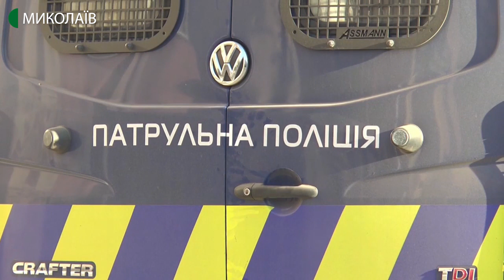16.01.2020. Новини. 19:00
Новини
Інформаційна картина дня (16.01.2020) поглядом кореспондентів телеканалу UA: Миколаїв (випуск новин — 19:00):
- Анонсована вчетверте розводка трьох миколаївських мостів відбулася. Із акваторії «Миколаївського суднобудівного заводу» вийшов середній десантний корабель «Юрій Олефіренко».
- Протягом поточного опалювального сезону тарифи на теплопостачання у Миколаєві знижені не будуть.
- Трьох учасників конфлікту, який стався біля спорткомплексу «Зоря», де поранено двох людей, затримали. Особу ще одного нападника встановлює поліція.
- 15-го січня до головного управління Державної податкової служби з обшуками прийшли співробітники Служби безпеки України. Про причини розповів в.о. начальника головного Управління Державної податкової служби у Миколаївській області Дмитро Прокофьєв. Також ситуацію прокоментували  в СБУ.
- Водолази  обстежили ділянку акваторії річки Інгул, де буде облаштоване місце для купання на Водохреще.